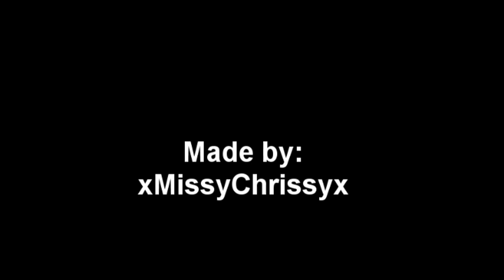Left 4 Dead 2: Cold Stream Fanmade Trailer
I had some downtime today and I decided to play Cold Stream..I kept thinking how beautiful the campaign is, so I decided to make a fanmade trailer of it. Everyone should really play it and enjoy the amazing scenery of it. :)
Song: "Mind Heist" from the movie Inception.